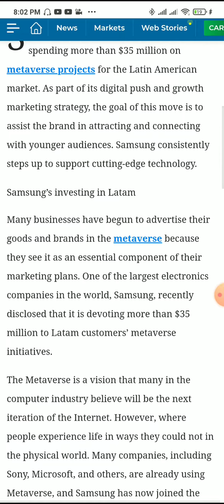Samsung Spends Millions On Metaverse For Latin Americans